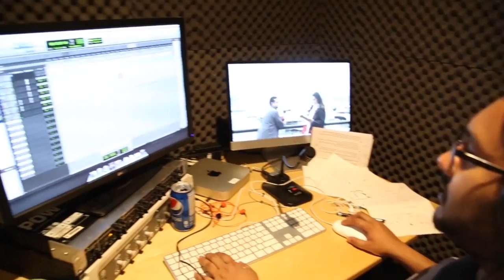Tathagata Ghosh Interview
Film maker Tathagata Ghosh talks about his experience behind making of his thriller short film 'Riemann' at Pickurflick Indie Film Festival 2017 on 2nd April at NUMA Bengaluru.